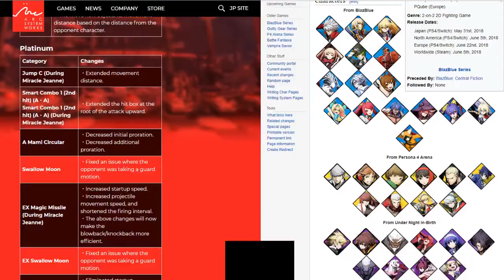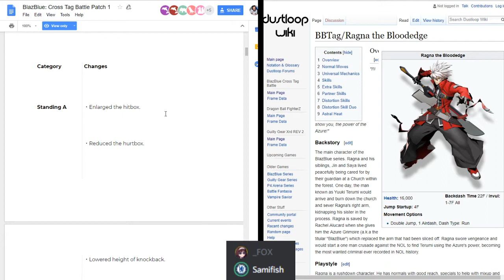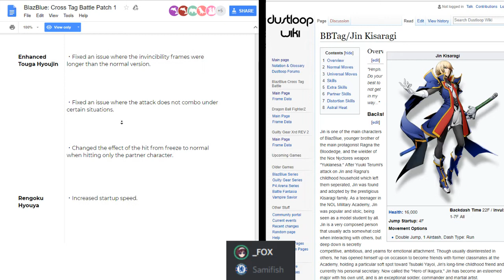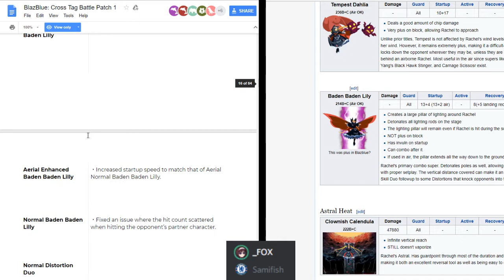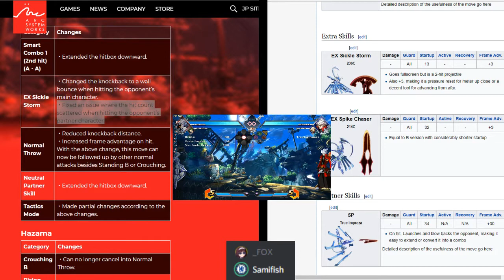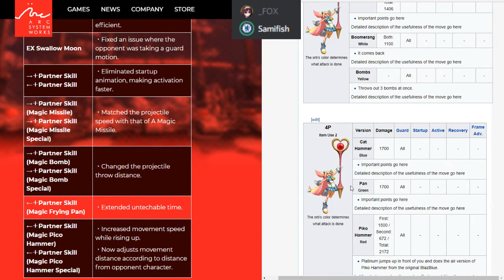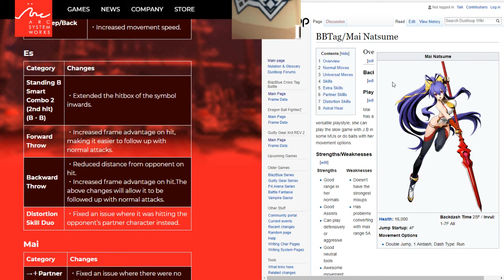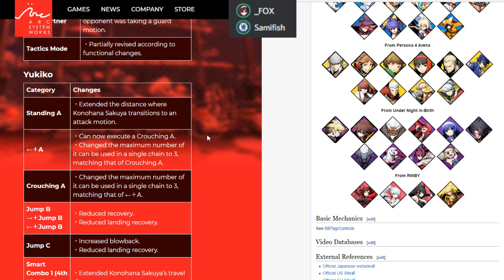Blazblue Cross Tag Battle 1.30 Patch Notes First Impressions with Fox Part 1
Follow Fox at.

Reminder these are first impressions, done on Week 1 of the release of the patch. If these end up being wrong, or mistaken, I am sorry.